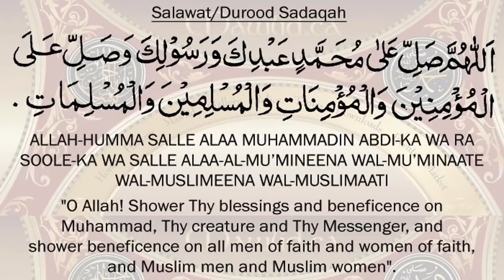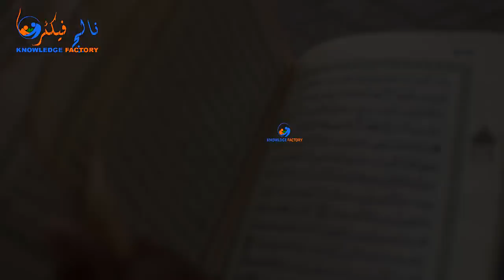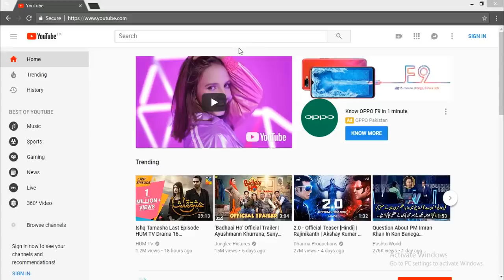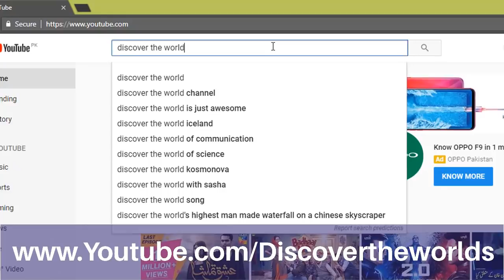According To Quran And Science The role of mountains for the plane in Urdu Hindi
In This video, we'll Learn About According To Quran And Science The role of mountains for the plane in Urdu Hindi